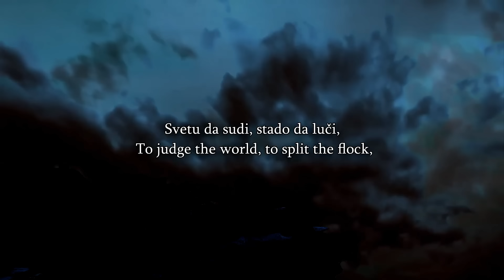Speakers Corner - The Problems Islam Presents To Us Discussed Liberal Heckler - ft Bob